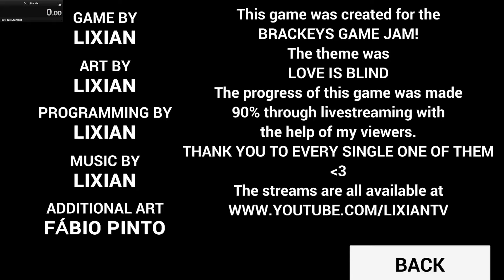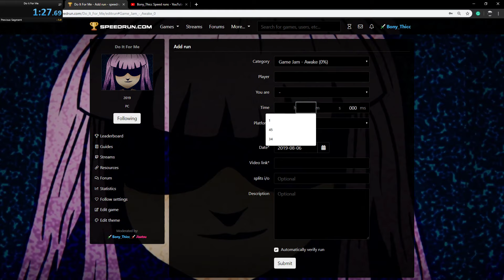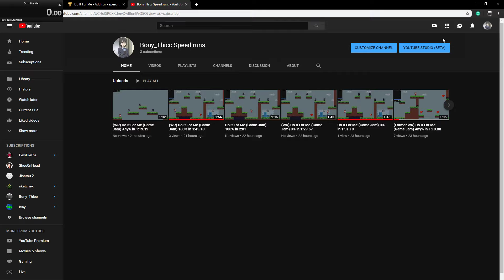Do It For Me (GJ) 0% glitchless in 1:27.69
Lots of timesave left